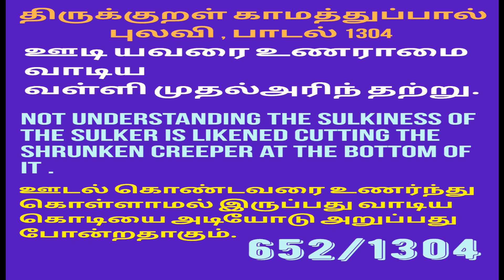Thirukkural,Part 652,Padal 1303,1304 || திருக்குறள்,KAMATHUPPAL,பாடல் 1303,1304